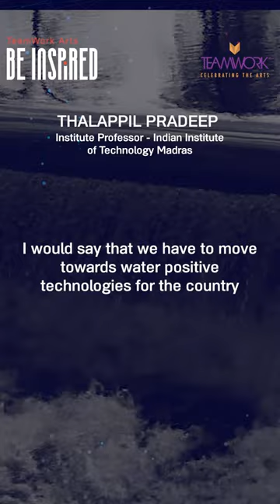India’s relationship with water suffers from years of neglect, the result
India’s relationship with water suffers from years of neglect, the result: arsenic-poisoning.  But don’t lose hope! Professor T. Pradeep from the Indian Institute of Technology Madras believes safe drinking water is there in our future. Don’t miss this month’s featured episode: Environment: Overcoming the Clear and Present Danger, to understand our water woes and how we can fix them.